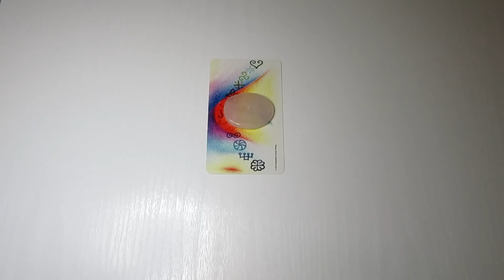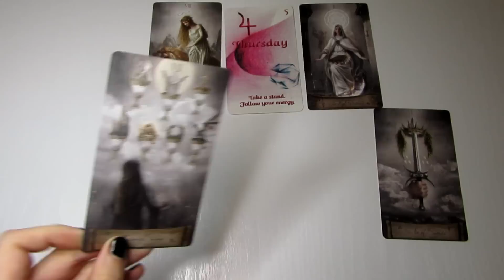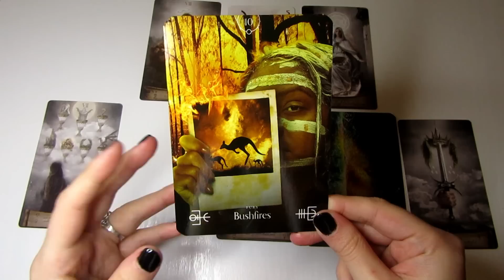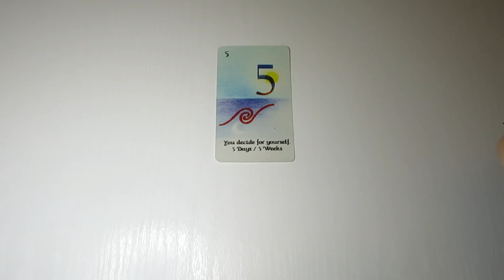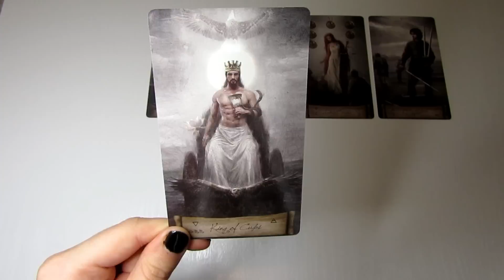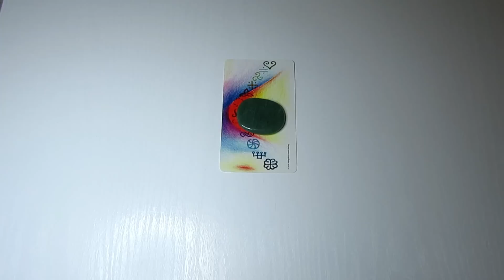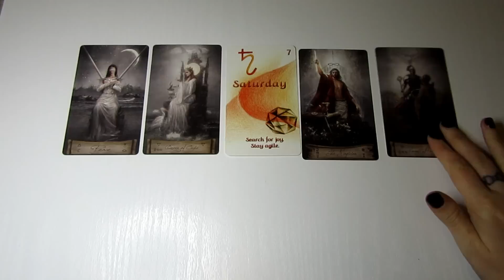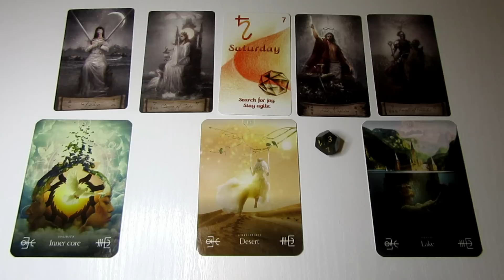PICK A CARD 🔮 Think Of A Person ✉️ This Is Their Message To You 💌 Tarot Reading *Timeless*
My name is Kerry Gemma and in my readings I bring insightful messages, intuitive guidance and predictions to you. THINK OF A PERSON, THIS IS THEIR MESSAGE TO YOU - Think of a person you'd like to receive a message from, it could be your love interest, a friend, a relative, somebody who lost, an ancestor, whoever you want to be in contact to.

Time Stamps are linked below...

💎 Group 1 - 1:31
💎 Group 2 - 17:14
💎 Group 3 - 30:51

🕒 Timeless Reading: Trust that whenever you have found this message, is the right time for you.

I hope these messages help to bring you validation, clarity or peace of mind.
Remember this is a GENERAL reading. If the message does not resonate with you then it is not your
message and you do not have to accept it.

🔮 PRIVATE & PERSONAL READINGS